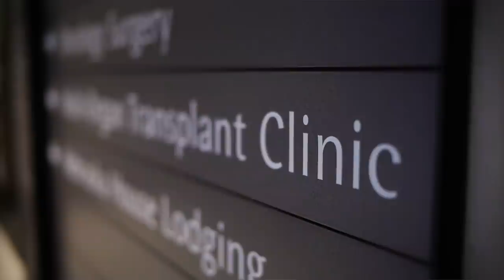What Is The Pancreas and Biliary Disorders Clinic? - Nebraska Medicine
This multidisciplinary clinic was developed to provide a full spectrum of diagnostic and therapeutic approaches for a wide variety of non-malignant pancreatic and biliary diseases. Specifically, acute and chronic pancreatitis is focused on.

This clinic is composed of physicians from the Departments of Gastroenterology, Surgery and Endocrinology, as well as nutritionists and social workers. Patients are discussed at a team meeting to develop a personalized plan of care for each.

The clinic is located in the Multi-Organ Transplant Center located on the second floor of the Lied Transplant Center. Please contact Christina Sailors, Nurse Coordinator at the numbers below for further information or to place a referral. You can also use our online referral